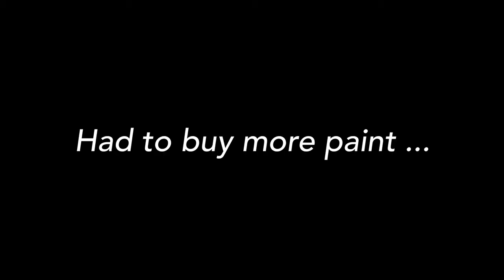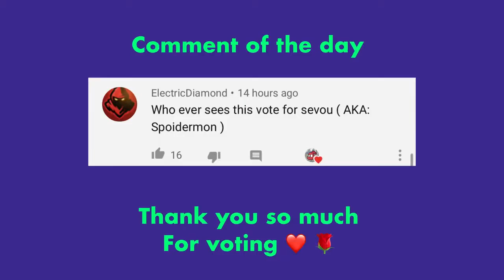Spent $40,000 UC for NEW KAR98K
NEW KAR98 UPGRADE SEVOU